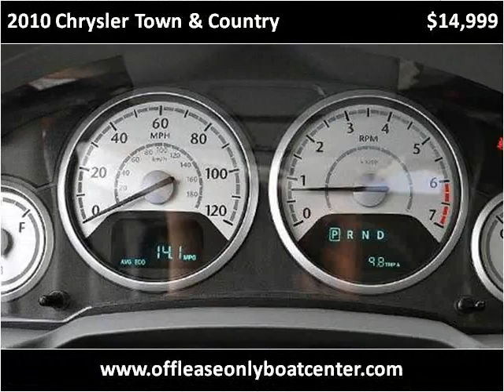2010 Chrysler Town & Country Used Cars Lake Worth FL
This 2010 Chrysler Town & Country is available from Off Lease Only .